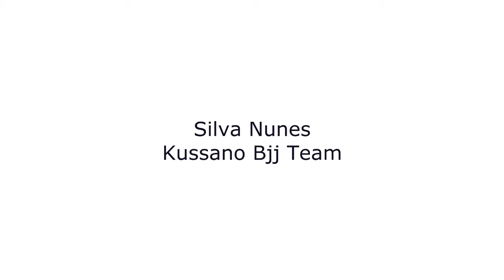Fighters Life in Japan - Dumau Kansai 2015 - Silva Nunes